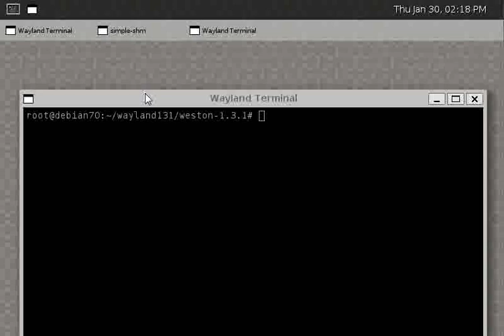Weston 1.3.1 - Taskbar implementation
Initial implementation of a taskbar for Weston desktop-shell (implementing UI functions such as minimize/restore).